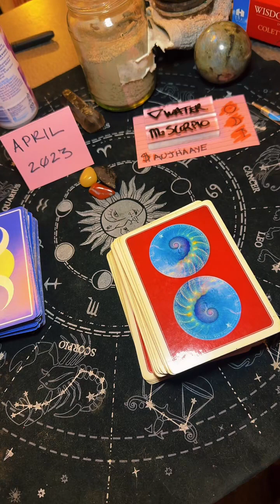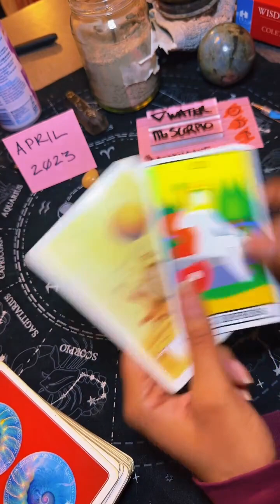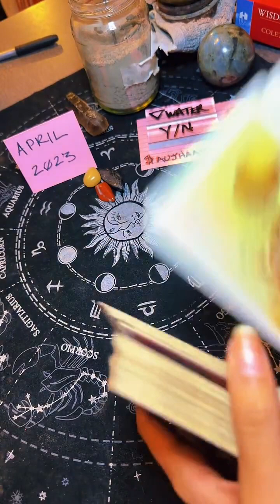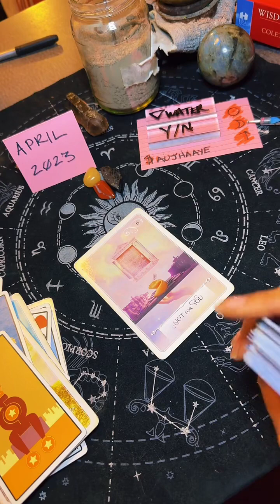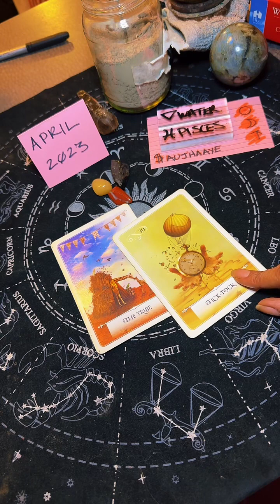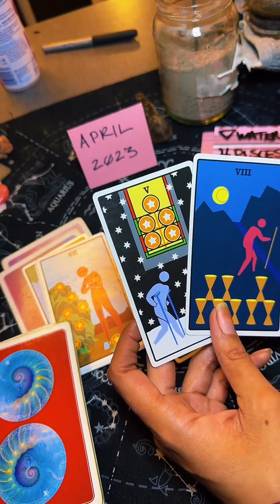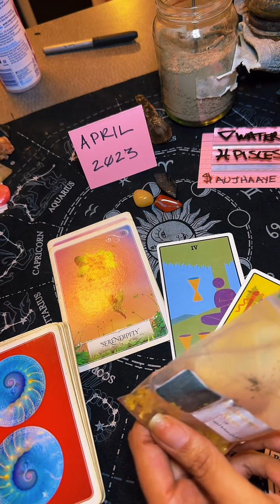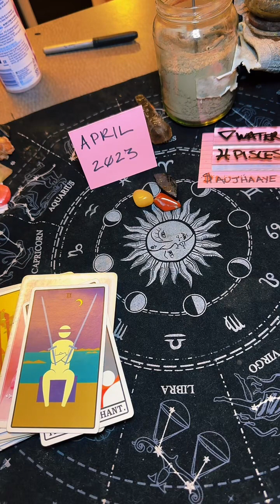🌸 APRIL 2023 TAROT 🧊 WATER SIGNS PT.2 (SCORPIO & PISCES)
🕙TIMESTAMPS🕙

Scorpio 2:02
Free Y/N 18:03
Pisces 34:47
Free Y/N 50:24

🌸 APRIL 2023 TAROT READINGS BY SUNSHINEHAZECO 🌸

Tune in for some insight for the month ahead. Sun, moon, and rising placement general/collective tarot reading.

Tip Jar: $aujhaaye

☀️FOLLOW SHC ONLINE☀️

☝🏽REMINDER☝🏽

Do what you want when you poppin'.

Peace & blessings ✨